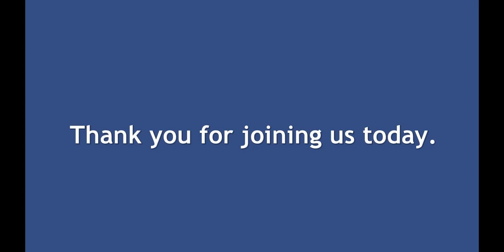20201004 - WSA Sunday morning worship: The end of the Acts - or was it?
A look  at the fact that the book we know as 'The Acts of the Apostles' is actually still being written... by us!